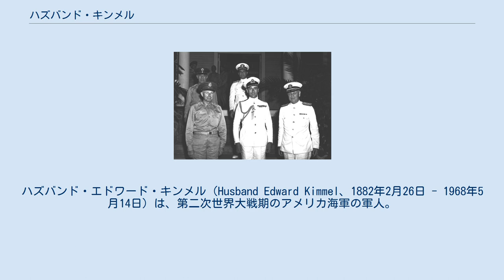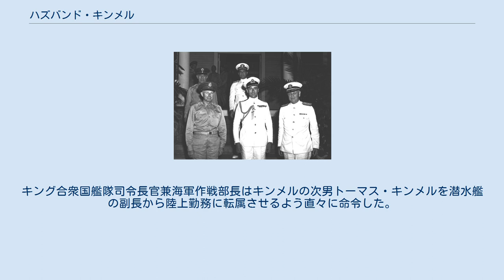ハズバンド・キンメル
ハズバンド・エドワード・キンメル（Husband Edward Kimmel、1882年2月26日 - 1968年5月14日）は、第二次世界大戦期のアメリカ海軍の軍人。
一時は大将であったが、真珠湾攻撃を受けた責任を問われて降格されたため、最終階級は少将であった。
 キンメルは1882年2月26日にアメリカ合衆国ケンタッキー州ヘンダーソンで生まれた。
父親は陸軍軍人で少佐だった。
1904年アナポリス海軍兵学校卒業、同期にはウィリアム・ハルゼーがいる。
第一次世界大戦の時フランクリン・ルーズベルト海軍次官の副官を務めた。
この事がきっかけでルーズベルトのお気に入りの一人となる。
その後主に戦艦関連の勤務の後1937年に少将に昇進、第7巡洋艦戦隊司令官を経て戦闘部隊巡洋艦群司令官となる。
 ルーズベルト大統領の合衆国艦隊へのハワイ真珠湾常駐命令に反論したため、ジェームズ・リチャードソン大将が1941年1月に合衆国艦隊司令長官を解任された後、1941年2月1日付の合衆国艦隊再編（常設職としての合衆国艦隊司令長官廃止）で設けられた太平洋艦隊司令長官に、先任31人（46人という史料もある）を飛び越して就任（必要時には合衆国艦隊司令長官を兼務）。
同職は大将ポストであるため、中将を経ずに大将に昇進した。
太平洋艦隊司令長官には、キンメルよりさらに1年後輩の航海局長チェスター・ニミッツ少将も就任を打診されていたが、ニミッツが若輩を理由に辞退したため、キンメルが選ばれた。
ルーズベルトの強引な人事の典型で、当のキンメル本人もこの決定には驚いていたという。
しかし、大日本帝国海軍による真珠湾攻撃の責任から1941年12月17日付の大統領命令で司令長官を解任されたため少将に戻り、1942年3月に予備役となった。
1968年3月14日コネチカット州で死去、86歳だった。
 1941年8月、ハワイを訪問したルイス・マウントバッテン（中央）を出迎えるキンメル（右）とショート（左） 大日本帝国海軍による真珠湾攻撃により太平洋艦隊の戦艦とハワイ航空基地に甚大な被害を受けたアメリカは、12月17日の大統領命令で陸軍中将ウォルター・ショートハワイ方面陸軍司令官と共に司令長官解任。
12月23日に最高裁判所判事オーウェン・ロバーツを長とするロバーツ査問委員会が開催されると証言を行うが処分は覆らなかった。
アメリカ参戦後に復活した合衆国艦隊司令長官には大西洋艦隊司令長官アーネスト・キング大将が、太平洋艦隊司令長官の後任はニミッツ少将が大将に昇進して就任した。
 大戦後アナポリス同期の友人だったハルゼー元帥は「サタデー・イブニング・ポスト」の自伝の中で「わたし（ハルゼー）のあらゆる経験の中で、これほどひどい逆境（真珠湾攻撃）のもとで、艦隊の効率を上げ、また戦争準備にこれほど懸命に尽くした合衆国艦隊司令官を、わたしはこれまで見たこともなかった。さらに、このときだれが指揮しようと、キンメルが実施した以上に為しとげることのできた士官など一人もいなかったに違いないとわたしは思っている」と擁護した。
 1999年5月25日、ハズバンド・キンメルとウォルター・ショートの名誉回復決議が上院で採択され、2000年10月11日、下院でも名誉回復決議採択されたが、時の大統領ビル・クリントンは署名を拒否。
最終採決は次代ジョージ・W・ブッシュまで持ち越されたが、ブッシュも、以降の大統領たちも署名をしていない。
 妻はドロシー・キンメルで、トーマス・C・キンケイド大将の妹。
三人の息子と四人の娘がいた。
長男のマニング・キンメルはアナポリスを1935年に卒業し、太平洋戦争中は少佐、潜水艦ロバローの艦長であったが撃沈され戦死した。
キング合衆国艦隊司令長官兼海軍作戦部長はキンメルの次男トーマス・キンメルを潜水艦の副長から陸上勤務に転属させるよう直々に命令した。